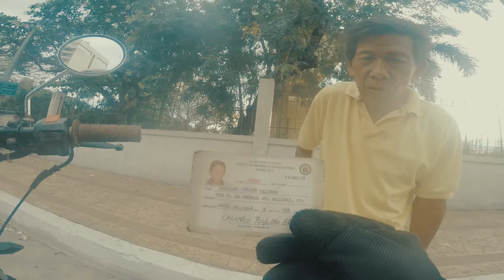Raventures - Mission Ride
[ MISSION RIDE ]

“No one was prepared for the  situation we are going through right now. Not everyone is privileged to just stay home like most of you. Some have little while some have none at all.”

Since events/gatherings are not possible during this period of ECQ and we can’t do our usual charity jam ( Hip Thrust Community Jam ), I decided to do something on my own way to keep my or our advocacy going. I managed to help out some of our frontliners by distributing Ethyl Alcohol, masks and meriendas hoping to boost their morale more. Helping those who have nothing, is another.  Fortunately, I have already sent some homeless people to temporary shelters provided by some NGOs and LGUs. Thank you so much Elly Gragas​ of BTG Philippines​ for giving me more supplies to distribute. I voluntarily did this the safest way I can while on my way to my duty.

I know most of you will think that what I did was very risky. Risking my self, the people I am around with and especially my family. But who else will help? I followed and still follow all the procedures provided by my police/medical friends. Before I go home, I change my clothes outside and do necessary sanitizing. I am literally taking a bath with alcohol, and wash myself up thoroughly.

Let’s move to inspire. Go Rogue and Stay Home!

🌐 Please share the movement 🌐

‼️YOUR VIEWS/SUBSCRIPTIONS COUNTS‼️
[ PLEASE SUPPORT OUR CHANNELS ]
So we can help our scholar/athlete Jp Alvaro - Parkour Athlete reach and inspire more people 🙏  We need to monetize our videos so we can raise funds for his needs. Thank you so much! 🙇🏻‍♂️🖤